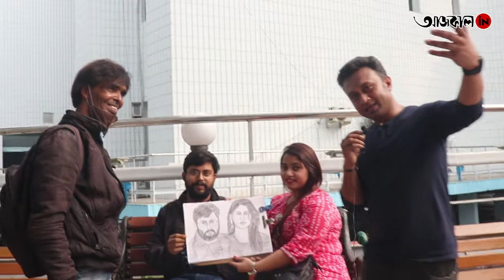সেলফি তো ক্যামেরার চোখে নিজেকে দেখা, প্রেমদিবসে শিল্পীর চোখে নিজেদের স্কেচ দেখলেন যুগল